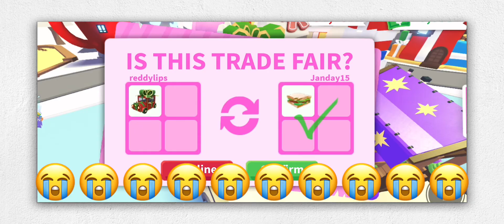Saying my last goodbye 😭😭😭